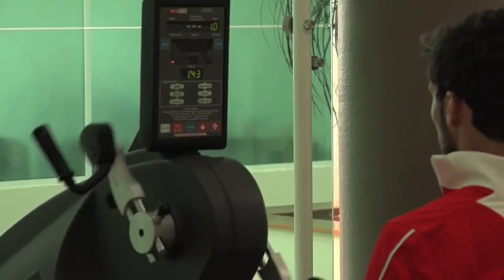Entrevista A Refuerzo Estrella Santiago Garcia